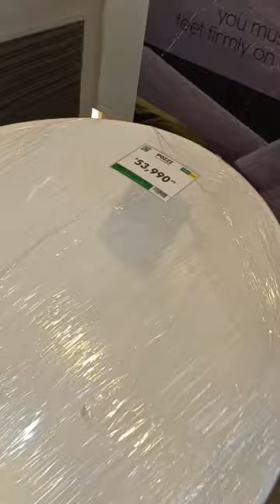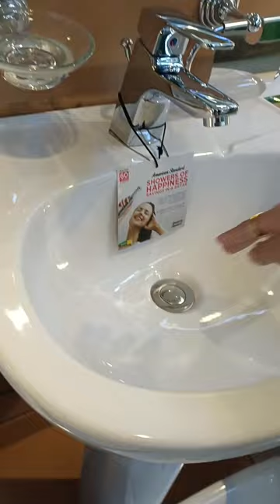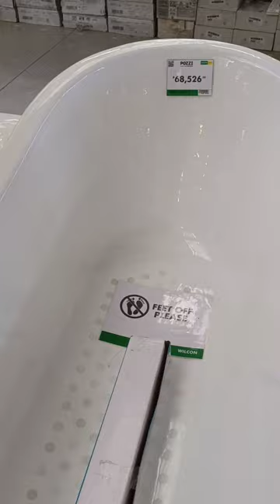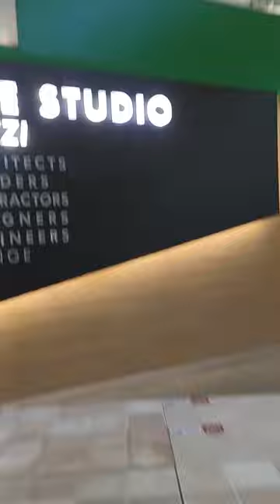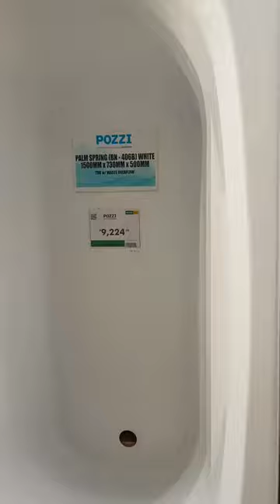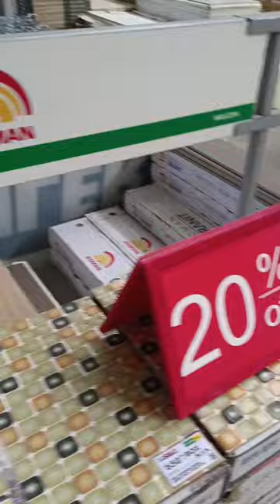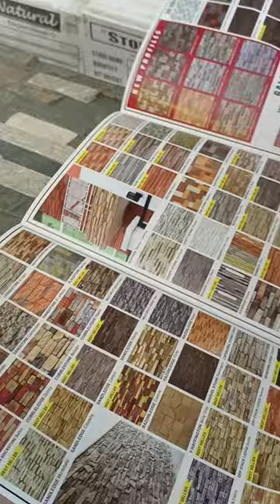Wilcon Depot Imus Cavite | Lancaster new city | General Trias | home renovation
Welcome back sa aming YouTube Channel.

Meron na po tayong another episode ng aming vlog. Ang vinablog Po namin is about our own home na pinaparenovate Po namin dito sa Lancaster, New City Cavite. Sana Po magustuhan nyo at mainspire gaya namin.

Enjoy watching guys!! Kung my mga questions or suggestions Po kayo please let us know. Salamat Po.

Lancaster New City
Lancaster cavite
Lancaster Westwood
Lancaster house and lot
house renovation
home renovation
house tour
cavite vlogs
cavite house and lot
Thea Model house Lancaster
Lancaster Westwood1
Lancaster thea model house
Alfonso cavite house and lot for sale
Alice lancaster cavite modified
Amadeo cavite house and lot for sale
Anica lancaster cavite
Bacoor cavite house and lot for sale
Carmoma cavite house and lot
Diana unit Lancaster cavite
General trias city park
Home improvement
Home renovation
House tour
Lancaster new city Thea model house
Lancaster new city adelle model house
Lancaster new city briana model house
Lancaster new city chessa model house
Lancaster new city gabrielle model house
Lancaster new city aira model house
Lancaster new city alice model house
Lancaster new city margaret model house
Lancaster new city sopihie model house
Lancaster new city alexandra model house
Imus Home depot